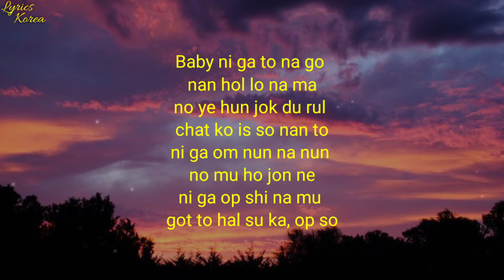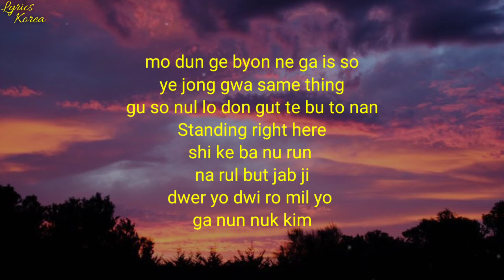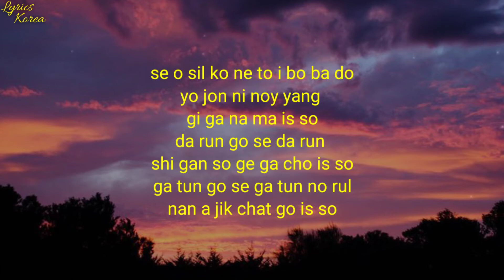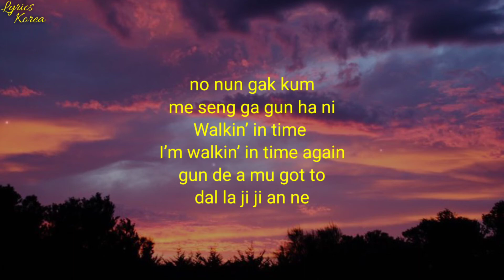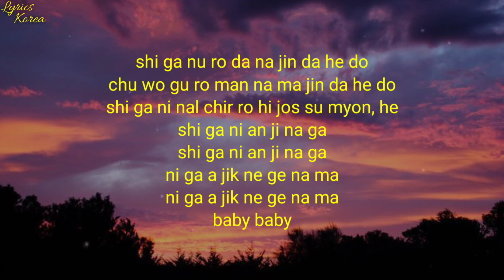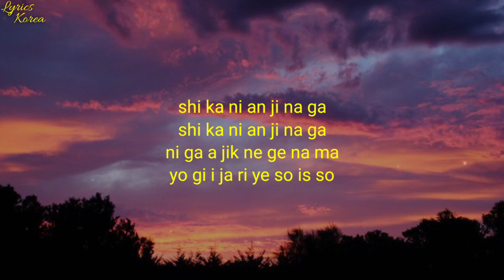THE BOYZ (더보이즈) - Walkin in Time (시간이 안 지나가) Easy Lyrics